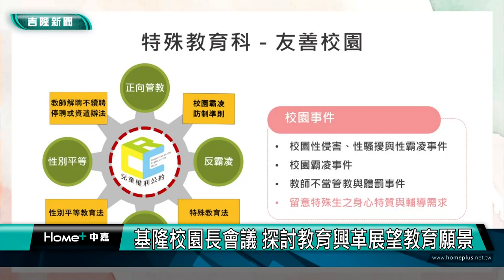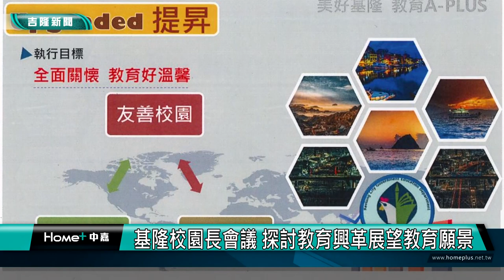基隆 教育|校園長會議建德國中登場 展望基隆教育新願景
「111學年度第二次市屬公私立中小學校長暨公立幼兒園園長會議」4/13在建德國中舉行，校長、幼兒園園長們集聚一堂探究教育問題，有鑑於特殊族群學生議題在學校事務中愈趨重要，特別邀請國立台灣師範大學張蓓莉教授分享CRPD(身障者權利公約)如何落實在教育現場。教育處長劉美蘭也以教育A-PLUS為主題，各校園長們分享教育新展望與願景。期待讓基隆蛻變成亞洲最溫暖、最有愛的城市。

臉書追起來
Home 中嘉- 吉隆有線電視

趣聞不漏接
吉隆官網(中嘉新聞)

喜歡看電視?